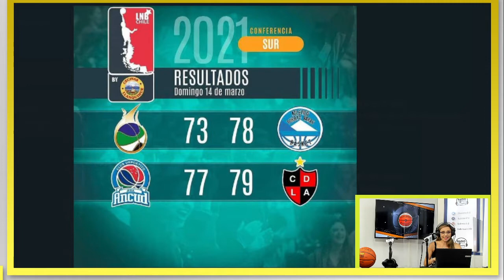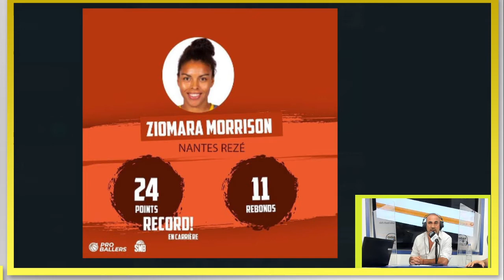Jorge Luis Alvarez Head Coach Animas de Valdivia , Hablemos de Basquet Cap 16